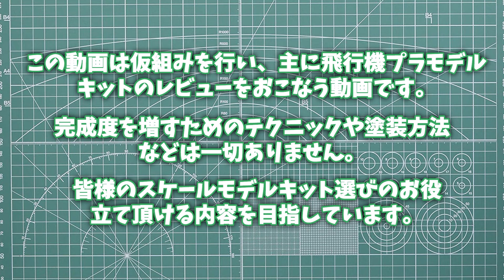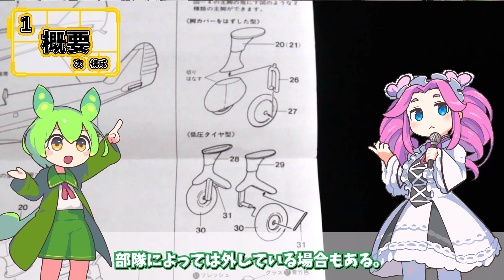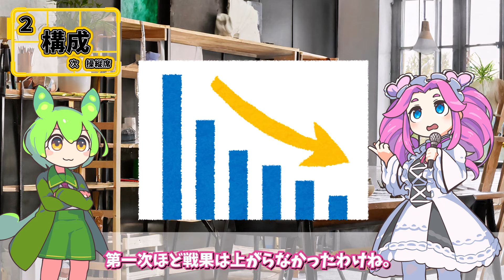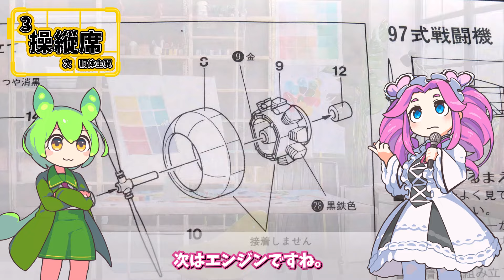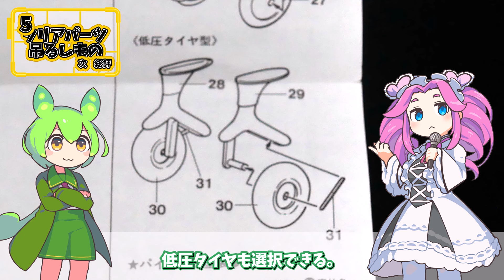【旧マニア社】実はハセガワじゃないキットシリーズ第二弾。ハセガワ 1/72 中島飛行機 Ki-27 日本陸軍 九七式戦闘機 1:72 aircraft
ハセガワ 1/72 中島飛行機 Ki-27 日本陸軍 九七式戦闘機の仮組キットレビューです。

概要、キット構成、操縦席、主翼胴体、クリアパーツ吊るしものなどのパートに分けてレビューさせていただきました。

ハセガワ
1/72
中島飛行機 Ki-27 日本陸軍 九七式戦闘機

⚫️動画編集
ゆっくりムービーメーカー4 Lite

⚫️利用BGM
【OP】 ゲーム系フュージョン1
【動画動画説明時】【メインBGM】  かえるのピアノ
【メインBGM】 わくわくクッキングタイム的なBGM
【アイキャッチ】 軽いノリのアイキャッチ